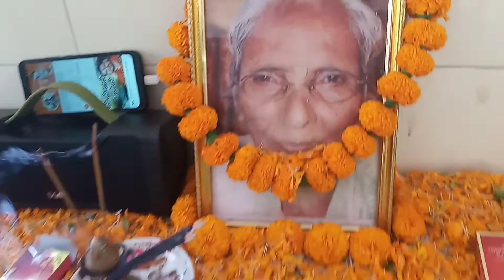my grandmother 🙏😭@subrapriya#short#subrapriya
I miss u didu@subrapriya